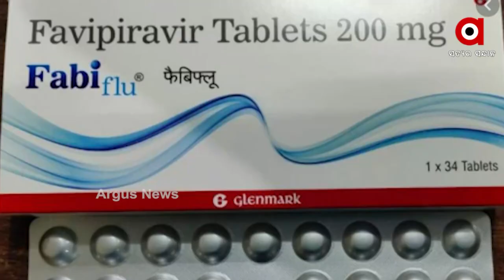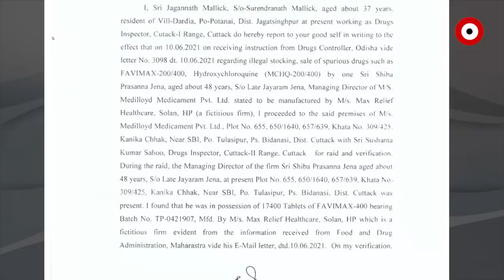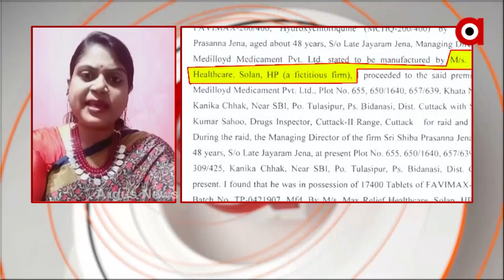ଓଡିଶା ବଜାରରେ ବିଷ ଔଷଧ | Fake Medicines In Odisha Market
ଲୋକଙ୍କ ଜୀବନ ସହିତ ସାଂଘାତିକ ଖେଳ । ଫାବିଫିରାବିର ପରେ ଆଜିଥ୍ରୋମାଇସିନ୍-ଭିଟାମିନ୍ ସି ବି ନକଲି ! ବିଶ୍ବସ୍ତ ସୂତ୍ରରୁ ମିଳିଛି ନିର୍ଭରଯୋଗ୍ୟ ଖବର । ଡ୍ରଗସ କଣ୍ଚ୍ରୋଲରଙ୍କୁ ପଚାରିଲେ କ୍ରାଇମବ୍ରାଞ୍ଚ ତଦନ୍ତର ଆଳ ଦେଖାଉଛନ୍ତି